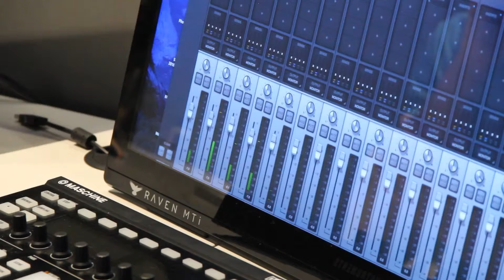Real Empowerment Podcast 07: ADA Surveys And Plans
Pat Going and Teri Ulrich – ADA Services and Plans, Inc (ASAP). join Daniel Ratcliff on the podcast to discuss their $25,000 grant through the Colorado Advisory Council to provide parking lot surveys for businesses in Colorado Springs.